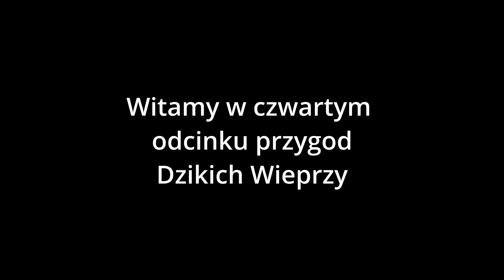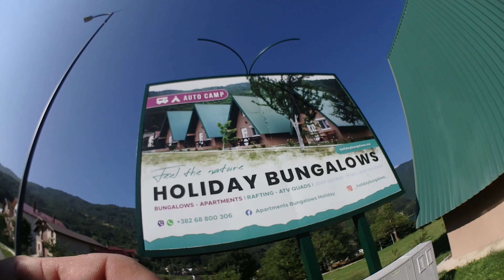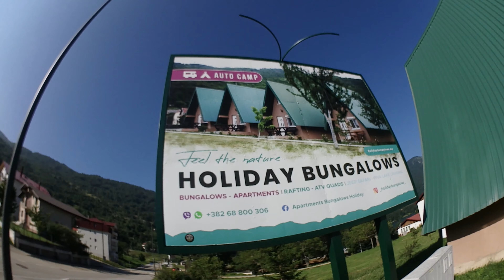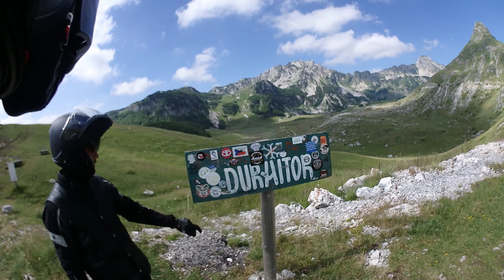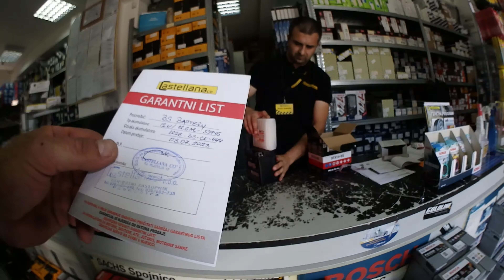Wyprawa motocyklowa do Chorwacji ,Bośni , Czarnogóry i Albanii część 4